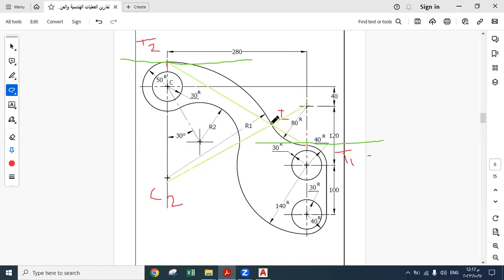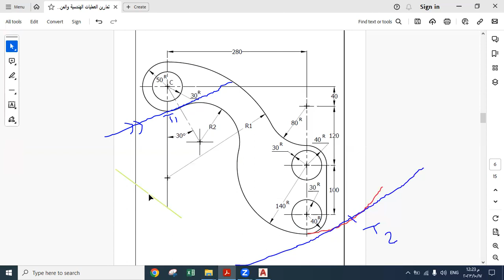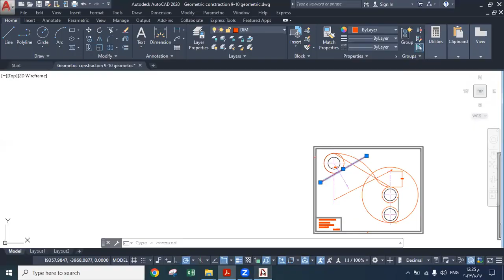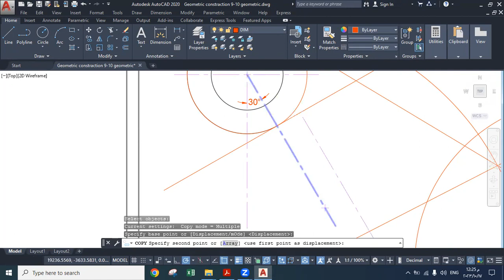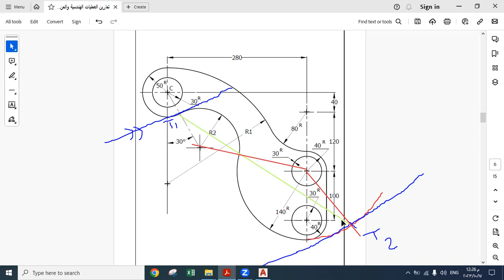14 تمرين منحنى معكوس 2 |Exercise (Reversed curve) 2